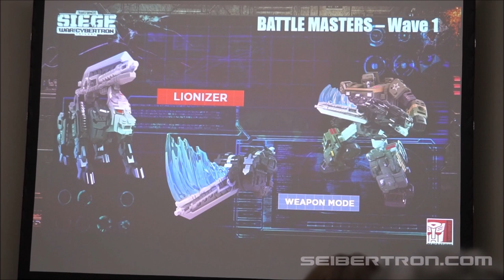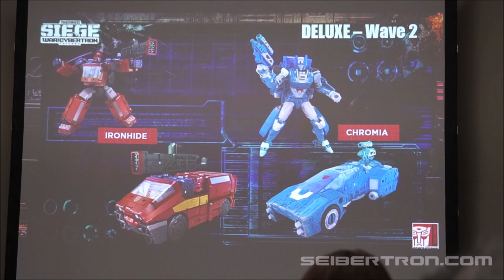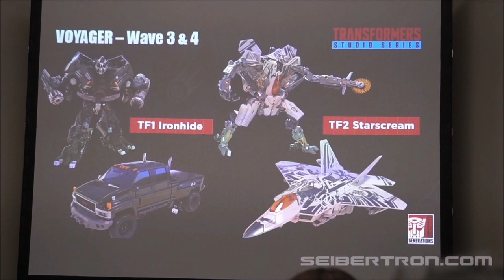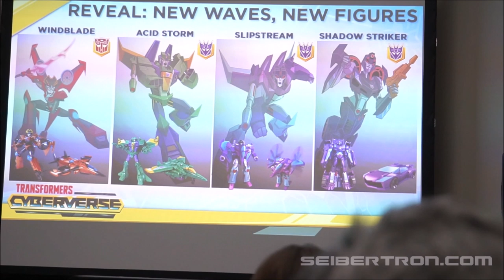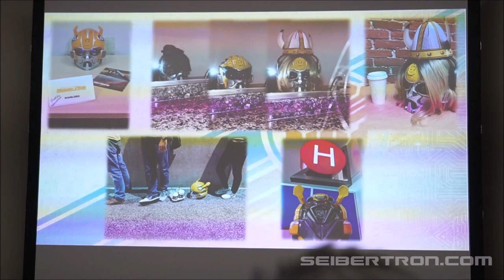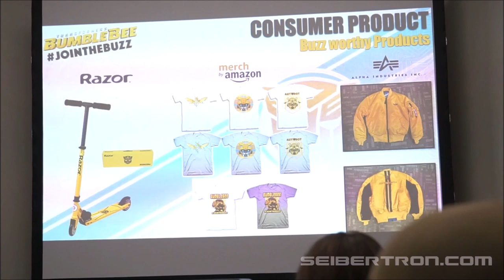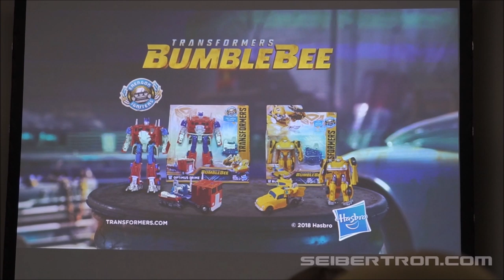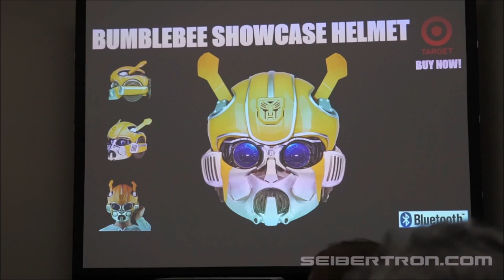Hasbro's Transformers Brand Panel at SDCC 2018